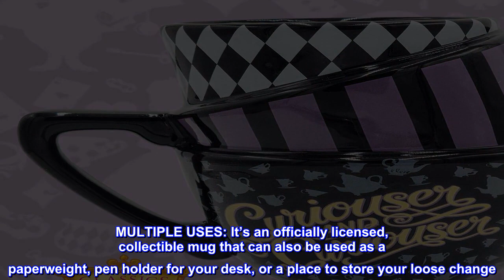Great product - Silver Buffalo Disney's Alice in Wonderland Stacked Teacup Sculpted Ceramic Coffee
Great product -  Silver Buffalo Disney's Alice in Wonderland Stacked Teacup Sculpted Ceramic Coffee Mug, 20 Ounces

3D SCULPTED MUG: You won't be mad at your next tea party since our sculpted novelty ceramic coffee mug holds 20-ounces of your favorite beverage for you to enjoy
MULTIPLE USES: It’s an officially licensed, collectible mug that can also be used as a paperweight, pen holder for your desk, or a place to store your loose change
MAINTENANCE: Our ceramic large 3D sculpted coffee mug is perfect for hot or cold beverages, is BPA-free and toxin-free; hand-wash recommended, not suitable for microwave or dishwasher
OFFICIALLY LICENSED: Have confidence knowing you are purchasing an officially licensed Disney's Alice In Wonderland sculpted mug from Silver Buffalo
MAKES A GREAT GIFT: This sculpted mug makes a great gift for all the Disney and Alice in Wonderland fans in your life; whether its for girls, boys, kids or adults, each will be ready for their next mad tea-party thanks to this mug
Be ready for your next amazing tea party thanks to the Silver Buffalo Disney's Alice in Wonderland Stacked Teacup Sculpted Ceramic Coffee Mug. This 3D sculpted mug features a set of stacked teacups featuring a portrait picture of Alice, ready to see the next curious scenario. This 3D ceramic coffee mug is BPA-free and toxin-free and it's recommended that you hand-wash only; product is not dishwasher-safe or microwave safe. This detailed sculpted mug is a great gift for any Disney or Alice in Wonderland fans down this rabbit hole or the next. And feel confident knowing you are purchasing authentic, officially licensed Disney products from Silver Buffalo. Silver Buffalo is a trendsetting housewares and home decor company based in the heart of New York City. Working in collaboration with licensors and brands, Silver Buffalo develops unique, creative and ground-breaking products with a devotion to detail and commitment to innovation while staying true to current trends. Silver Buffalo prides themselves on manufacturing and distributing exciting products that connect with the child or fan(atic) in all of us.

Second one
My daughter had to buy me a second one.
The first one fell like less than 6 inches and had padding and it broke. So she bought me a second one I get it it’s glass things happen.
But I gave dropped things that are more fragile than this and it stood up